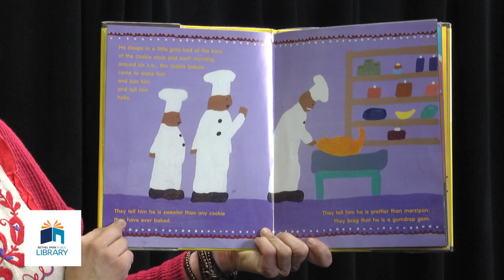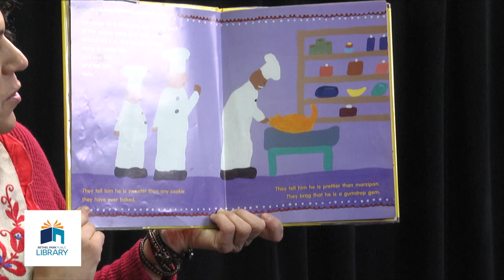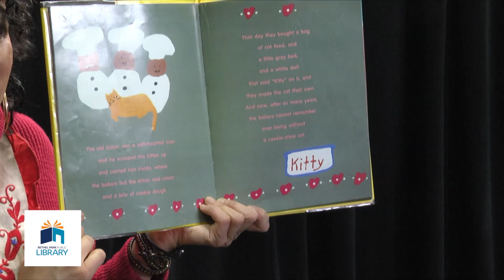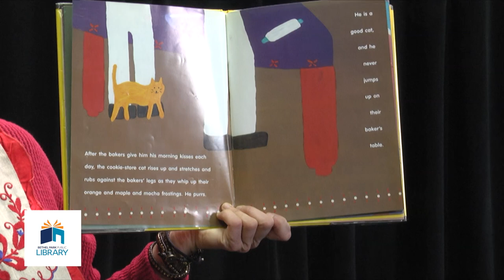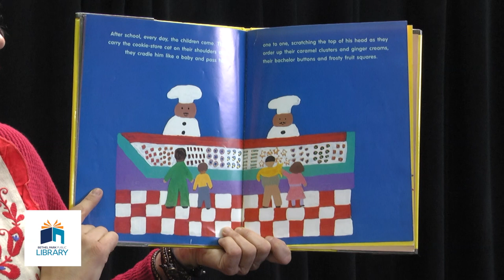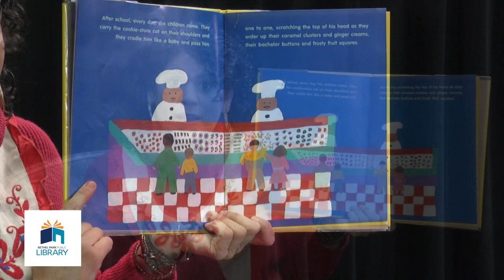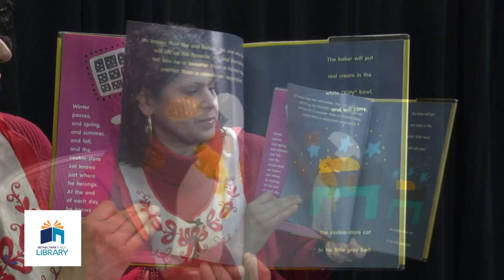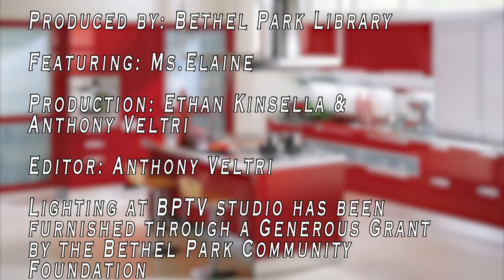cooking with elaine - gingerbread men